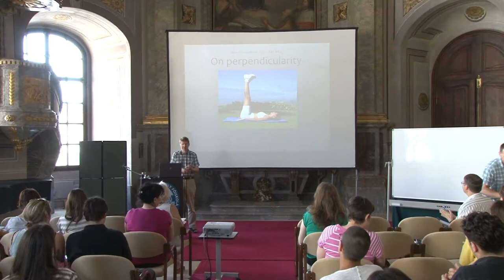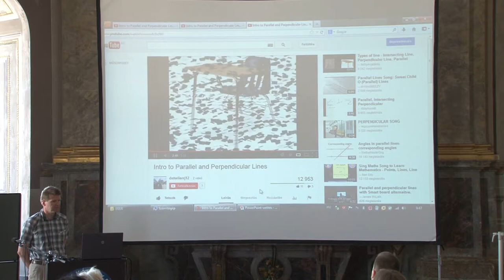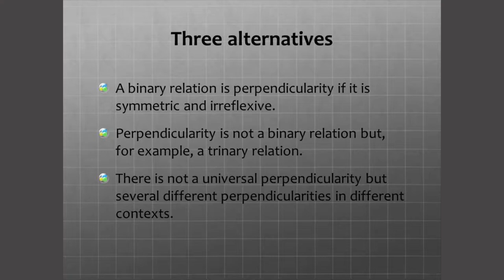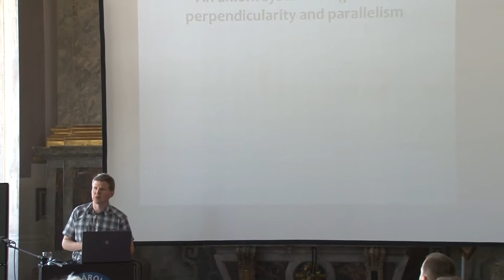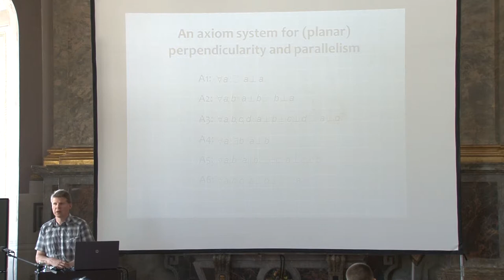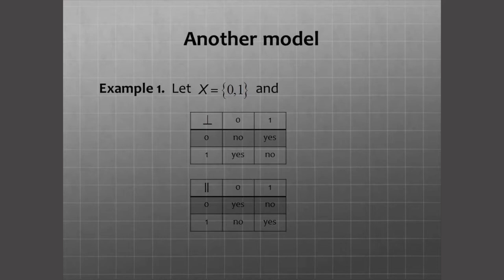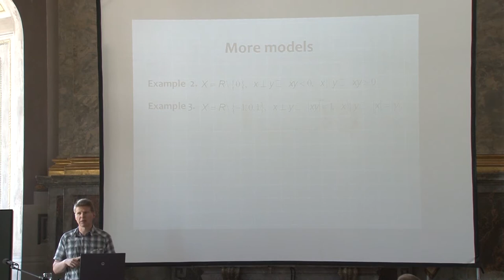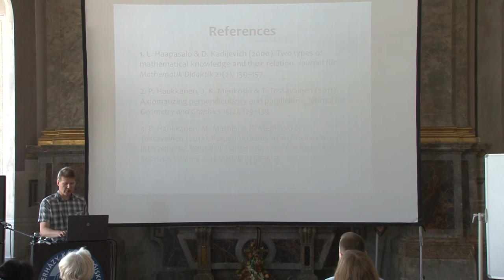Summer University - Timo Tossavainen (2013)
Lecture: Timo Tossavainen
Extending our conception about perpendicularity